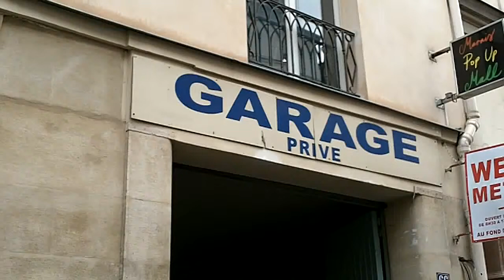TOP MODEL Karlie KLOSS à Paris défilé BARBARA BUI 2014 Fashion Week le 27 février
Karlie KLOSS à Paris défilé BARBARA BUI 2014 Fashion Week le 27 février.